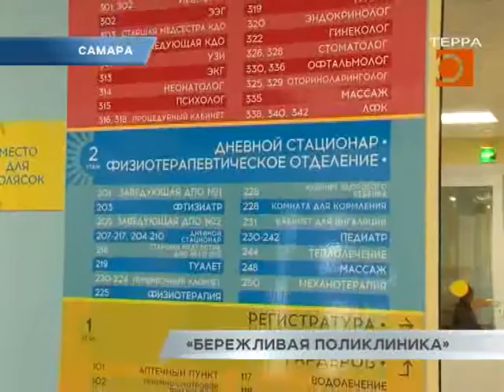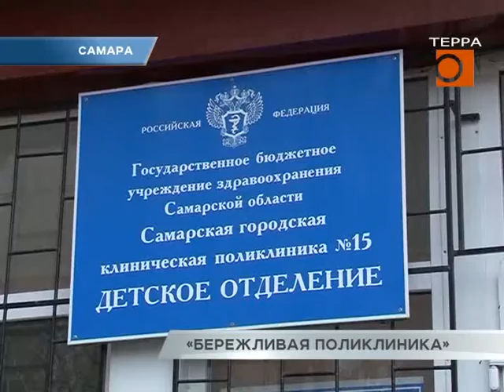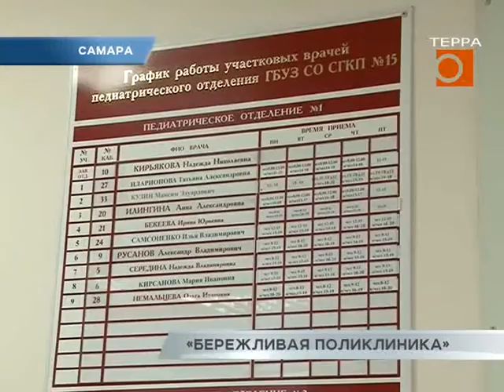Новости Самары. «Бережливая поликлиника»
В Самаре появились первые больницы, где внедрены стандарты федерального проекта «Бережливая поликлиника». Они в разы сокращают очереди, ускоряют сдачу анализов и позволяют обслуживать больше пациентов при том же количестве ресурсов. Конечная цель — сэкономить время врачей и пациентов. Соответствует ли заявленное практике — выяснил наш корреспондент.